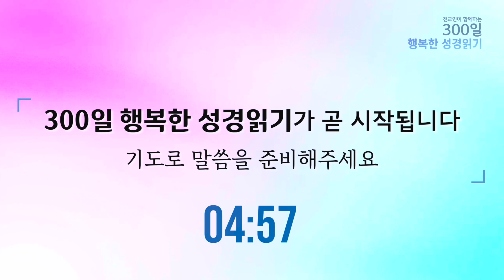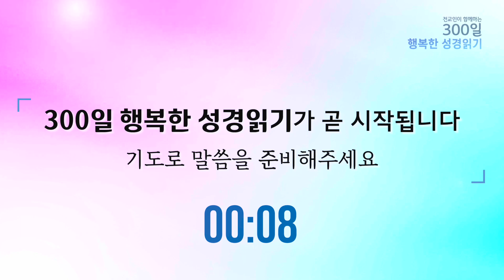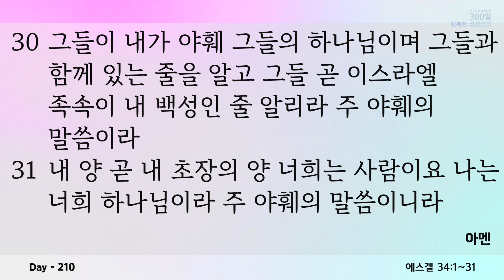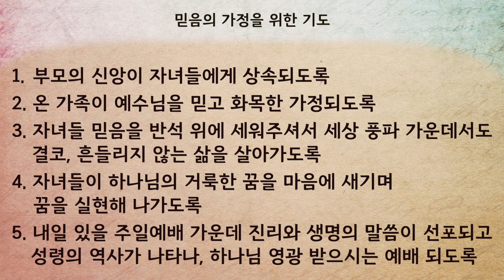2023. 9. 16. (토) 에스겔 32~34장